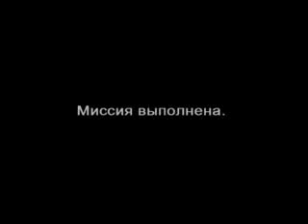(PS2) Forbidden Siren 2 (Gamebox)